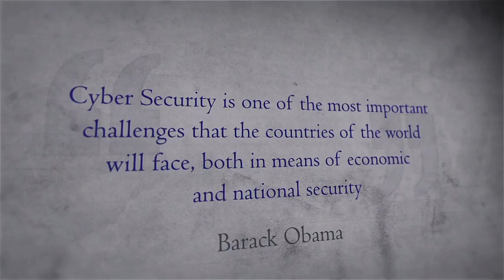Dischro Creative Show Reel 2014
Here are a few of our favourite projects that we've worked on over the last year.